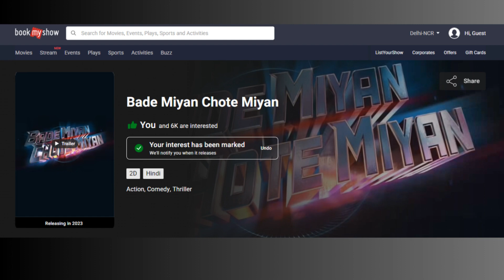AKSHAYKUMAR , PRITHVIRAJ , MANUSHI AND ALAYA F ON BMCM SET | BMCM BOOK MYSHOW INTREST RATE || AKN